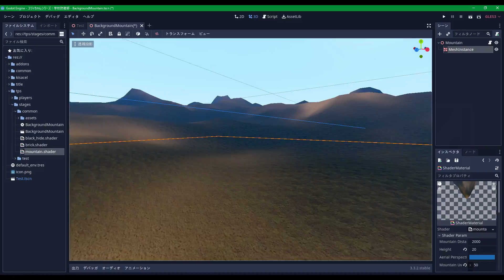Procedural Background Mountain Shader for Godot Engine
動的背景山シェーダーを作りました。MIT Licenseで公開中です。

I created procedural background mountain shader for Godot Engine.

0:00 エディタ上 on the editor
0:48 実際の使用例 in the game